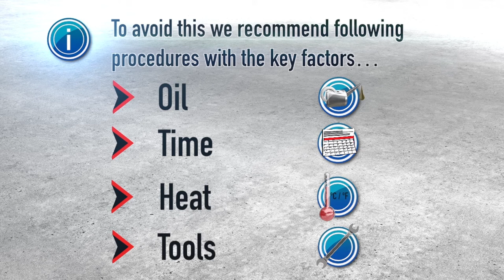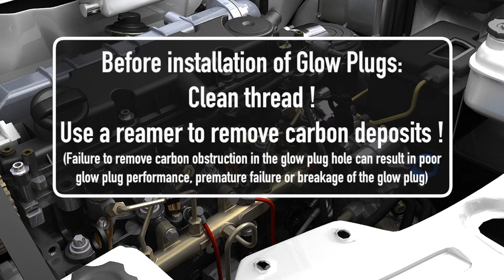Fitting NGK Glow Plugs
This video explains the fitting processs for NGK glow plugs. NGK is the leading supplier of top quality glow plugs for vehicles across the world